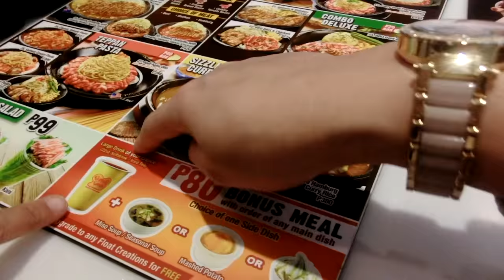VLOG # 1: MUMUSO Tour (99pesos na bilihin) I Philippines I ItsMeAira_MD 💄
MUST READ

FILMING GADGETS
Vlogging Camera: Casio Exilim ZR 55, Iphone 6s plus, Canon Powershot SX40HS, GoPro Hero 4